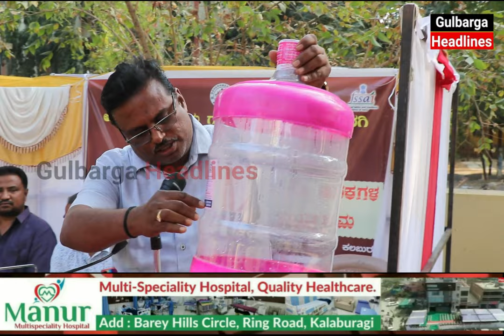Gulbarga Food Safety and Standards Authority of India (FSSAI) Organized Awareness Programme.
Gulbarga Food Safety and Standards Authority of India (FSSAI) Organized Awareness Programme, For Packaged Drinking Water Company Pvt Ltd